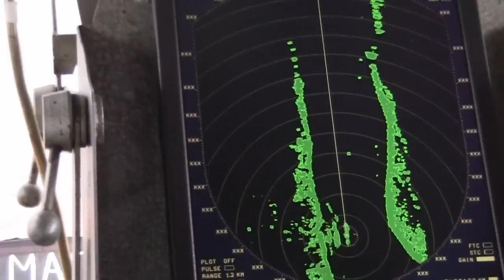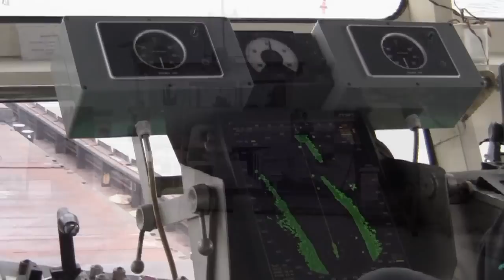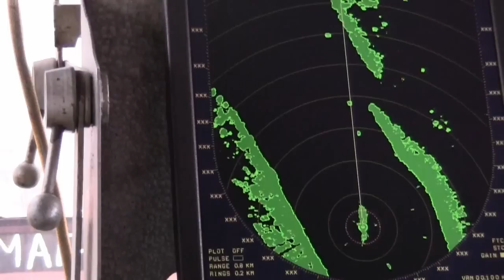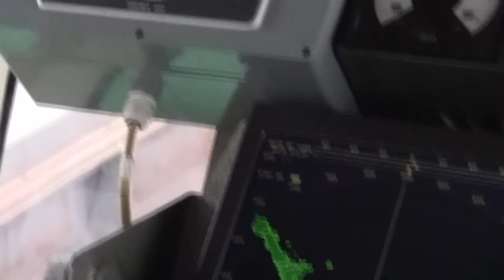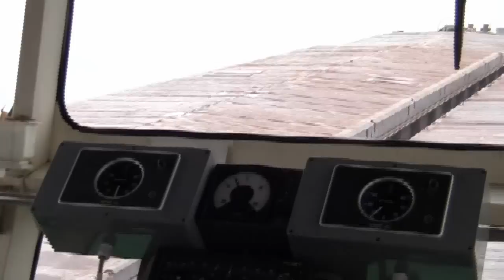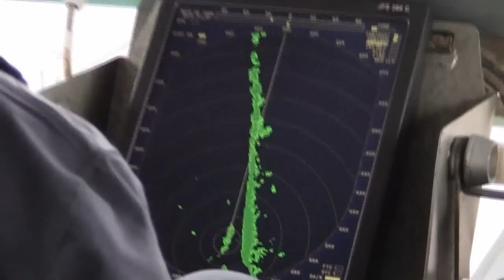20111222 Danube River 570 - 564 km , 2012.dec.22..avi